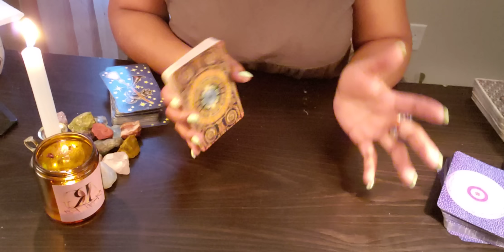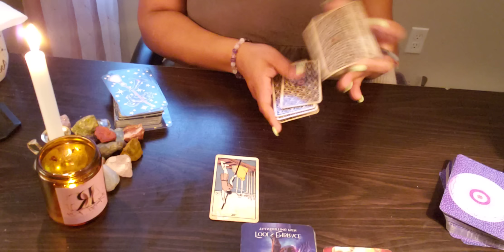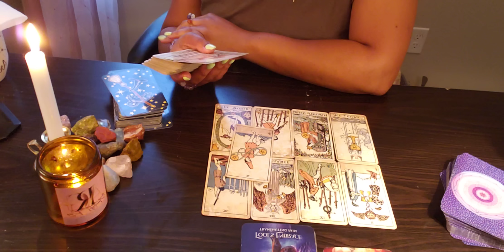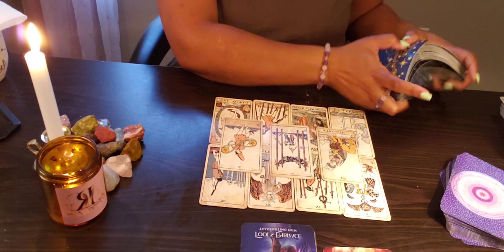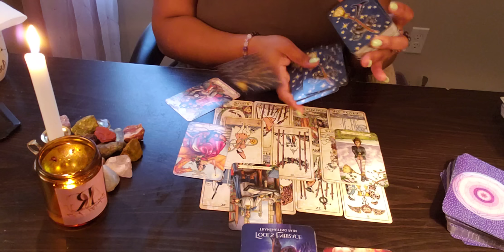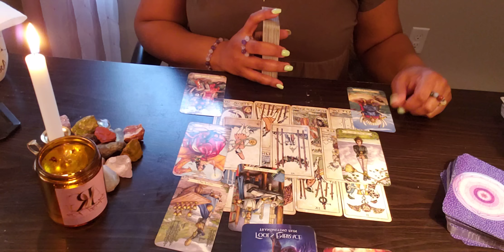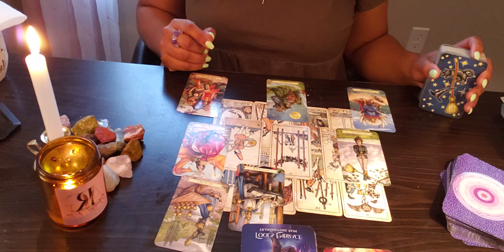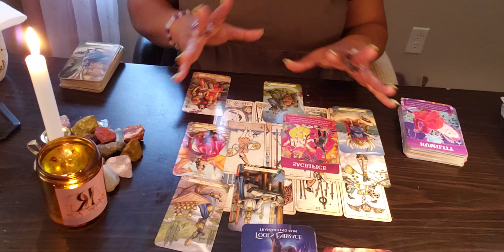CAPRICORN ♑️ 72 For You- YOUR GUIDES ARE TAKING OUT THE TRASH; BIG STEPPERS